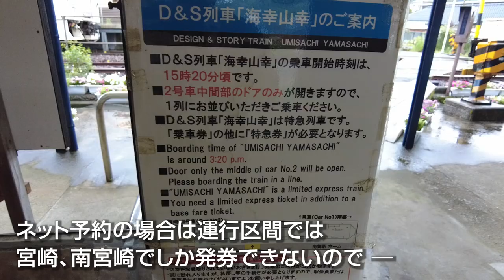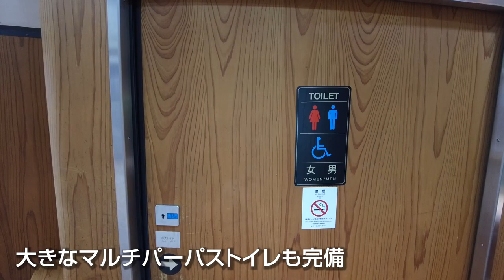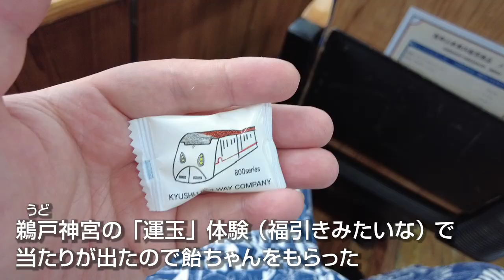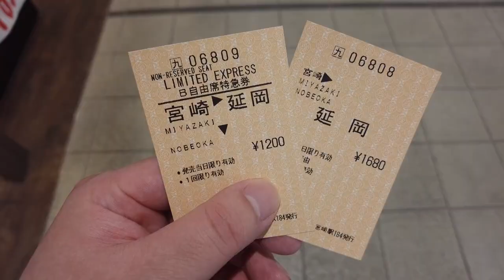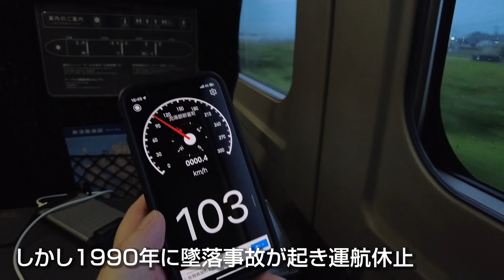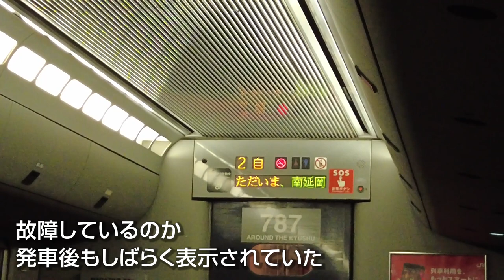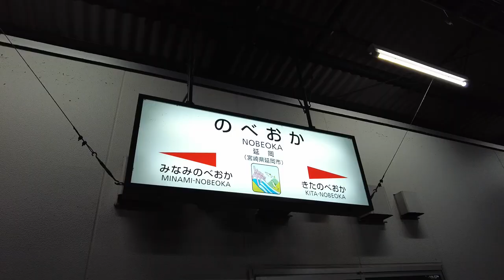【海幸山幸】ぶらり日南線の旅（後編）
撮影日：2023年6月10日 南郷→宮崎（→延岡）